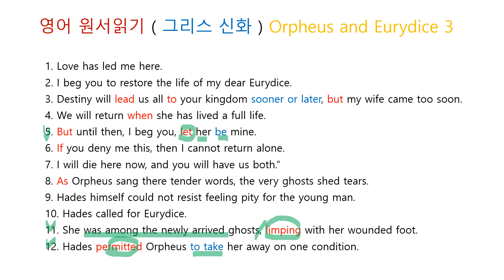영어 원서읽기 ( 그리스 신화 ) Orpheus and Eurydice 3